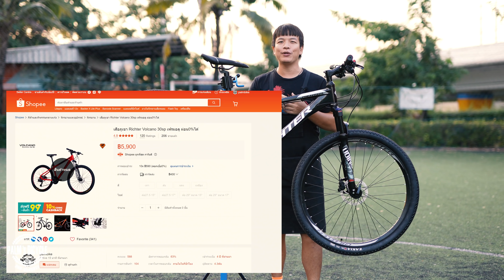เสือภูเขาสุดคุ้มอีกแล้ว Richter Rocket 29er 30เกียร์ 6,500 เท่านั้น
✅ บริการผ่อนชำระ 0% นานสูงสุด 10เดือน!! ใน Shopee

Facebook: Palm's Bicycle Shop ปาล์มไบค์
💳 ยินดีรับบัตรเครดิตบัตรเดบิตทุกธนาคาร
RICHTER รุ่น ROCKET
เฟรม: Aluminium ลบรอยเชื่อม ซ่อนสาย
โช๊ค: โช๊คน้ำมัน ปรับล็อคได้
ชุดขับเคลื่อน: Sensah 30 sp.
มือเกียร์: Sensah mx10sp
สับจานหน้า: 3sp
ตีนผี: Sensah mx10sp
เบรค: ดิสน้ำมัน Sampas
จานหน้า: Richter 42-34-24
กะโหลก: แบริ่ง
เฟือง: 10sp. 11-32T
โซ่ : 10sp.
ขนาดวงล้อ:29 นิ้ว
ขอบล้อ: RICHTER

ยาง: 29 x 2.1
ไซส์: 15 / 17
น้ำหนัก: 14.4 (ชั่งจากไซส์ 15)
สี: ส้ม ดำแดง ดำ เทา